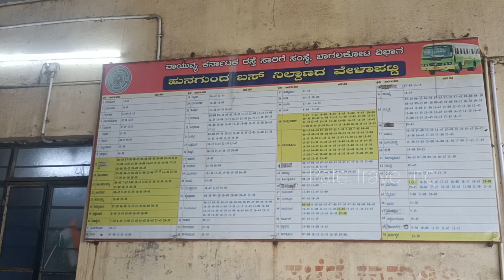ಹುನಗುಂದ ಬಸ್ ನಿಲ್ದಾಣ ಬಸ್ ಗಳು ಮಾಹಿತಿ..🫶🙈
Hungund or Hunagunda is a taluk in the northern district of Bagalkot in Karnataka, India. Major towns in the taluk are Amingad, Hunagunda. Kudalasangama, where the social reformist Basavanna died, is located in the taluk. Hunagunda Taluk also contains Aihole and Pattadkal which were once under the rule of Chalukyas of Badami. Amingad is known for Amingad karadantu, a sweet dish.